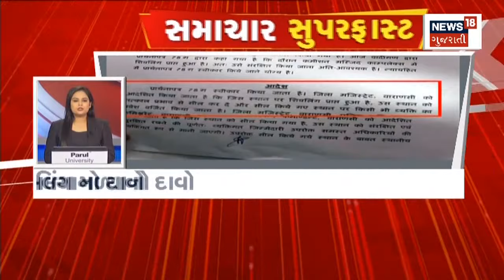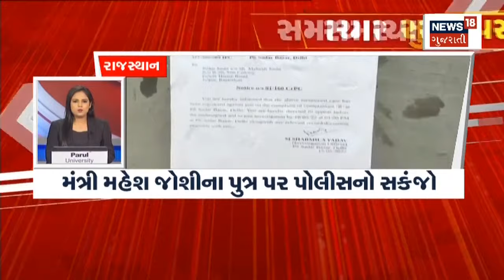Samachar Superfast | જુઓ દેશ-વિદેશના તમામ સમાચાર, અમારી SUPERFAST રજુઆત Samachar Superfast માં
જુઓ દેશ-વિદેશના તમામ સમાચાર, અમારી SUPERFAST રજુઆત Samachar Superfast માં

00:00 intro
00:08 કુંવરજી અને અજીત પટેલ વચ્ચે ખટરાગ
00:22 બેરોજગારીને લઈ Congress નો વિરોધ
00:54  વલ્લભીપુર નગરપાલિકાના 5 સભ્યોનું રાજીનામું
01:21 cm ના હસ્તે ભોજનાલય અને ગૌશાળાનું લોકાર્પણ
01:53 Dawood  ના 4 સાગરીતોને  Gujarat ATS એ ઝડપ્યા